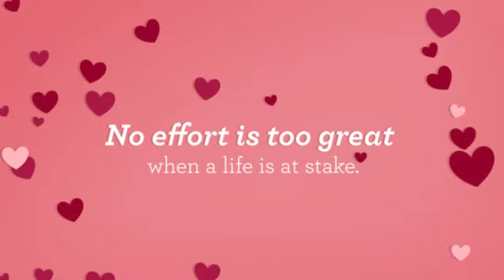Fiona's Second Chance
Every animal we help needs a second chance. For some, the need for a second chance comes very early in life. Recently, a breeder brought his pregnant American Bulldog to a local veterinarian for a C-section. When Princess Fiona came into the world with a visible birth defect - a hair lip - he requested her euthanasia. She was not “show quality” and therefore of no value to him. That’s when the veterinarian reached out to SHS and we took the tiny puppy in. Now surrounded with the medical care and protection she requires to survive, things are looking more hopeful for this beautiful girl. We invite you to follow Fiona’s journey as it unfolds.